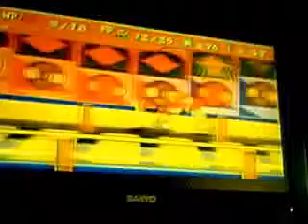Paper Mario (10 hp run) shortening this for youtube.